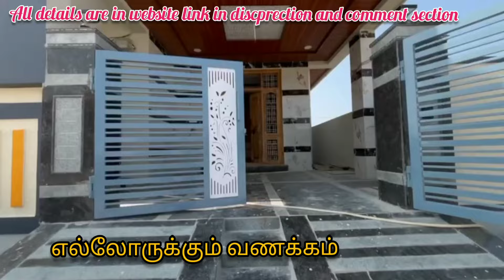2 BHK House for Sale in sulur || Coimbatore || Beautiful House For Sale In Coimbatore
2 BHK House for Sale in sulur || Coimbatore || Beautiful House For Sale In Coimbatore

2 BHK House for Sale in Sundarapuram || Coimbatore || Beautiful House For Sale In Coimbatore

19 லட்சம் மட்டுமே || 3 bedroom || emergency || house for sale || house for sale in Tamil ||

9 லட்சம் | House sale in Coimbatore | veedu for sale  || shop shutter house for sale in coimbatore

15 லட்சம் | House sale in Coimbatore | veedu for sale  || duplex villa for sale in coimbatore

1 Cent விலை 1 லட்சத்து 50 ஆயிரம் மட்டுமே || residential plot for sale in Coimbatore, saravanampatti

12 லட்சம் | House sale in Coimbatore | veedu for sale in Coimbatore || urgent sale || Coimbatore

11 லட்சம் | House sale in Coimbatore | veedu for sale in Coimbatore | Jothipuram || urgrnt sale

15 லட்சம் | House sale in Coimbatore | Villa for sale in Coimbatore | Palathurai | பாலத்துறை

என் மகனின் மேல் படிப்புக்காக விற்கிறேன் || 10 லட்சம் | House for sale in Coimbatore

17 லட்சம் | House sale in Coimbatore | Villa for sale in Coimbatore | kovilpalayam | urgent sale

10 லட்சம் | House sale in Coimbatore | Gandhipuram Busstand from 15 km distance | Urgent sale.

2 BHK House for Sale in ramanathapuram  || Coimbatore || Beautiful House For Sale In Coimbatore

2 BHK House for Sale in kalapatti || Coimbatore || Beautiful House For Sale In Coimbatore